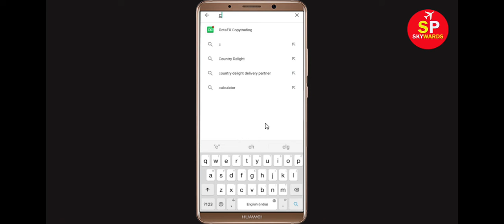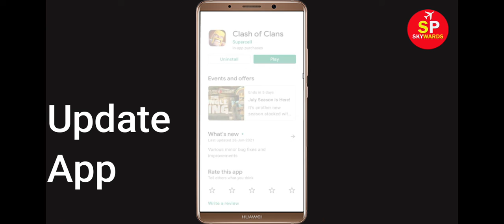How To Fix Clash of Clans Apps Keeps Stopping Error Android & Ios - Fix Clash of Clans App Not Open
In this video tutorial, i will show you How To Fix Clash of Clans App Retry Problem, Clash of Clans Apps Keeps Stopping Error Android & Ios - Fix Clash of Clans App Not Open Problem. If you are facing same problem in your android mobile phone then it will help you a lot.

1). Check for updates. Running the earlier version of Clash of Clans can cause the error, one of which is it keeps stopping. ...
2). Clear RAM. ...
3). Restart your phone. ...
4). Clash of Clans app Clear cache and Clear Data

5). Reinstall Clash of Clans application.